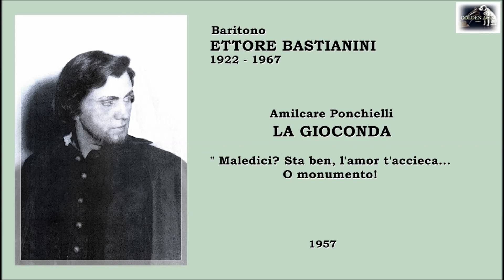Baritono ETTORE BASTIANINI - La Gioconda “Maledici? Sta ben, l’amor t’accieca... O monumento"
Amilcare Ponchielli  - LA GIOCONDA  “Maledici? Sta ben, l’amor t’accieca... O monumento!
Baritono Italiano  ETTORE BASTIANINI  (Siena 24 settembre 1922 - Sirmione 25 gennaio 1967)
Tenore Athos Cesarini (Isepo)
Soprano Anita Cerquetti (La Gioconda)
Orchestra del MMF
Direttore Gianandrea Gavazzeni (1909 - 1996